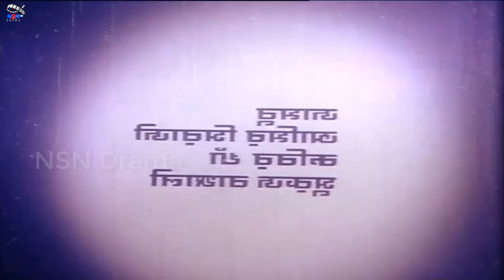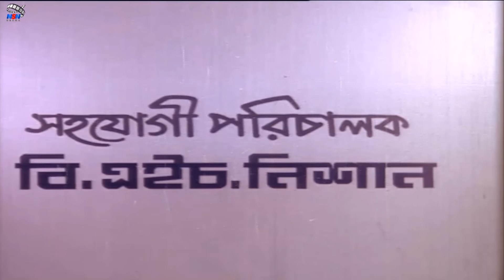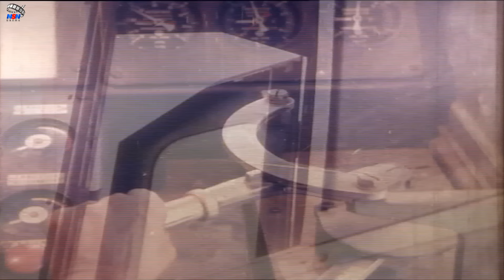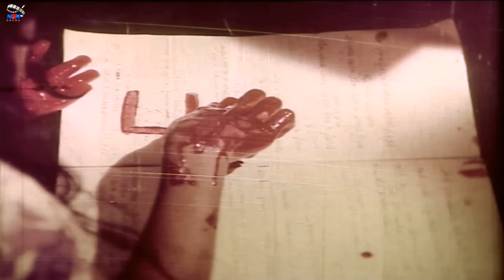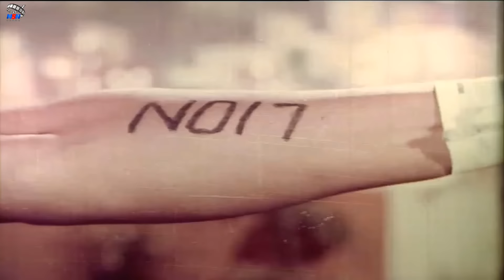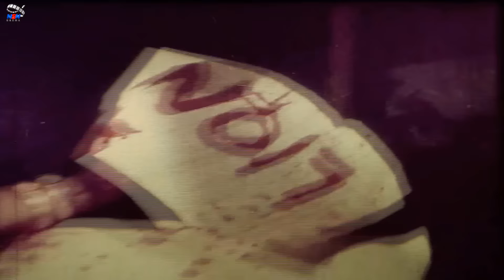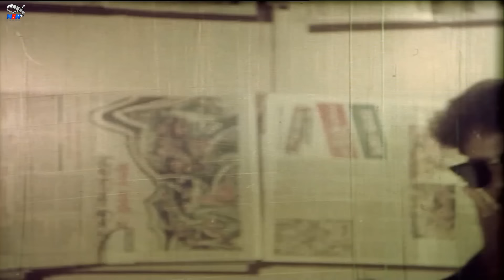Durjoy - দুর্জয় | Superhit Bangla Movie || Shabana | Alamgir | Ilias Kanchan | Diti | Humayun Faridi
Video Title :Durjoy - দুর্জয় | Superhit Bangla Movie || Shabana | Alamgir | Ilias Kanchan | Diti | Humayun Faridi

Movie: Durjoy
Director: Malek Afsary
Cast: Shabana | Alamgir | Ilias Kanchan | Diti | Humayun Faridi & Many Others.
Singer: Runa Laila, Sabina Yasmin, Andrew Kishore, Agun, Rizia Parvin
Editor: Jinnat Hossain
Cameraman: M A Bokhari
Screenplay: Malek Afsary
Lyricis: Md. Rafiquzzaman, Milton Khondokar
Language : Bangla
Label :   @NSNDrama

*** ANTI-PIRACY WARNING ***